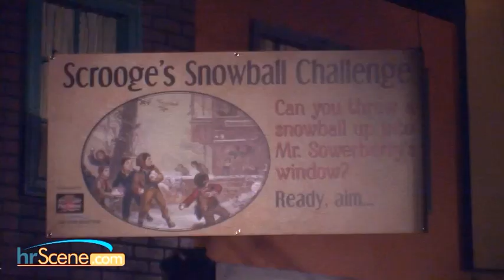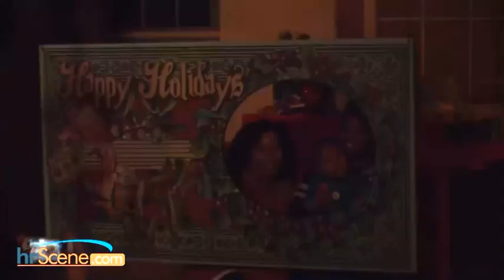A Dickens Christmas at Nauticus